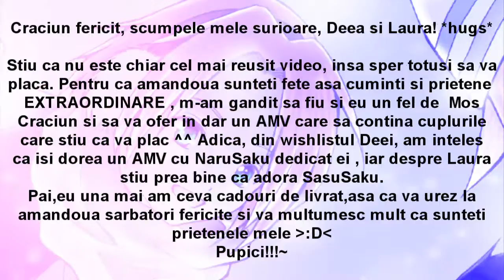Merry Christmas Deea and Laura ~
Dragele mele , imi pare foarte rau ca am intarziat cu micul meu cadou pentru voi , dar din nefericire nici internetul nu m-a ajutat prea mult. Mi-ar fi placut sa pot posta videoul cu 15-20 de minute mai devreme, astfel Craciunul nu s-ar fi sfarsit oficial...dar sper totusi ca nu este chiar atat de tarziu. Eu una va urez sarbatori fericite la amandoua, multa sanatate si distractie placuta alaturi de cei dragi. *hugs* Restul urarilor se afla la finalul videoului XD asa ca hohoho , eu ma intorc la livrat cadouri cu intarziere :)) Pupici !